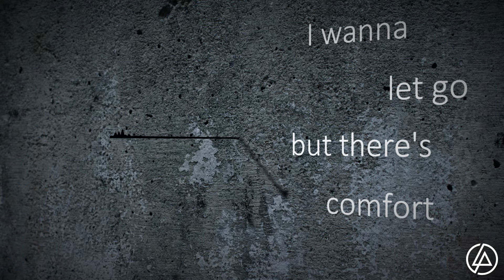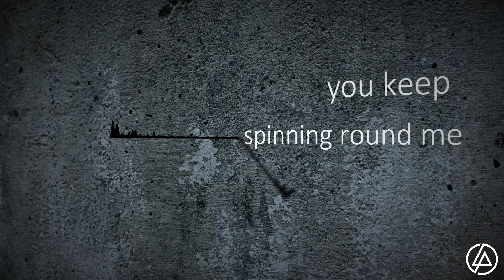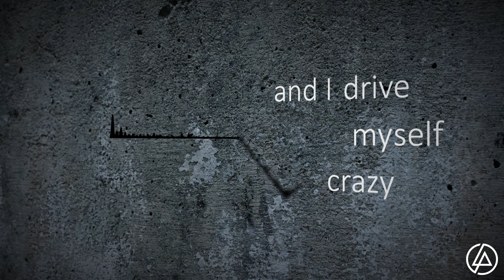Tribute to Chester Bennington || Linkin Park - Heavy (ft. Kiiara)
legend.
IN MEMORY OF
CHESTER BENNINGTON 1976~2017
you'll never die, 'cause you'll live inside our heart forever😭😭😭